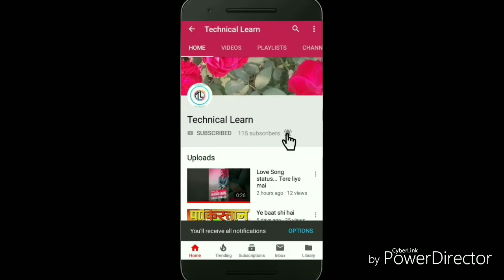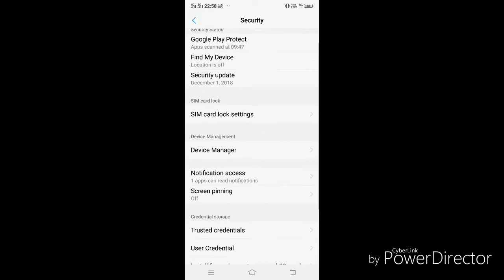find my divice wale setting ko enable kre.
Find my divice setting ko enable kre. Isko enable krne ke baad hi aap ke phone ko wapis find kiya ja skta hai other wise not.